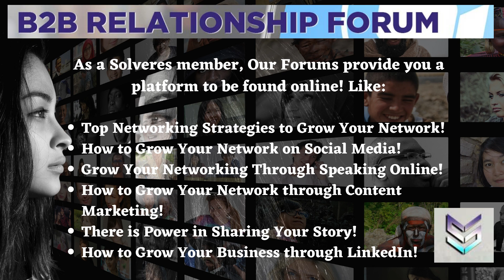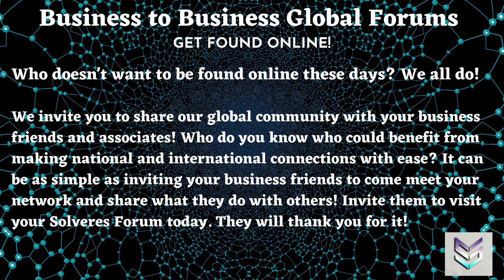Solveres B2B Relationship Forum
You're invited! Join us @ Solveres B2B Relationship Forum! This is a global community referral program. Get ready to explode your business online!

Solveres B2B Relationship Global Community Referral Program

SOLVERES ~ At the heart of what we do is building business relationships and helping others by collaborating and referring to each other. This is what makes Solveres Forums work! You will want to meet with other members outside of your weekly Forum and get to know them and explore how you can help each other. Plan on setting a goal of getting together and holding several coaching sessions every single week.

Solveres Marketplace Solutions

Solveres is a global company in over 40 states and 20 countries. The company's mission is to market your current business for customer acquisition, secure your future with residual income, and make a difference by adding value to your life with our Solutions!

Solveres Marketplace Solutions

OUR MISSION

To market your current business for customer acquisition, secure your future with residual income, and make a difference by adding value to your life with our Solutions!

Solveres Platform allows BUSINESS OWNERS, and individuals the opportunity to promote their existing endeavors or businesses, help Nonprofits, and create MULTIPLE SOURCES of income.

Solveres Member Benefits on Programs & Services

* Solveres Travel & Vacation Solutions (Discount Travel)
* Solveres Rx Solutions (Discount on Health Medications)
* Solveres Real Estate Solutions & Nonprofit
* Solveres Solar Power Solutions (Natural Clean, Renewable Energy)
* Solveres Member Angel Shareholders
* Health & Wellness Products Discount Marketplace
* Business Directory for Customer Acquisition!
* B2B Relationship Marketing Solutions (B2B Relationship Forum)
* Personalize Replicated Websites with Multiple Sources of Income!
* Member Support

Please check out Solveres new Angel Member Ownership/Shareholder program please watch a short Presentation as follows: